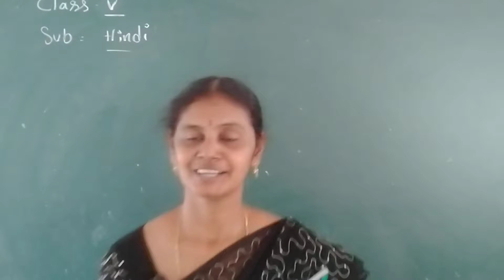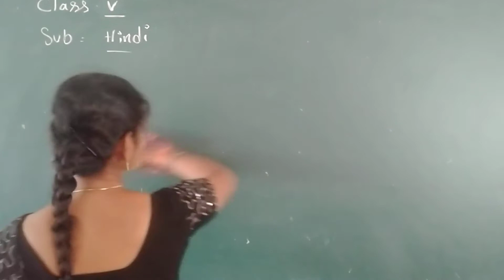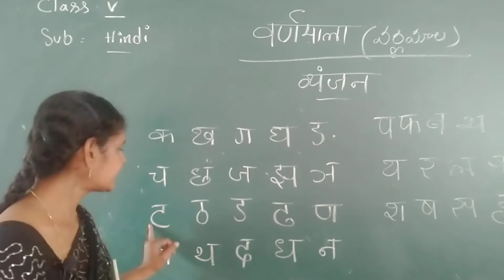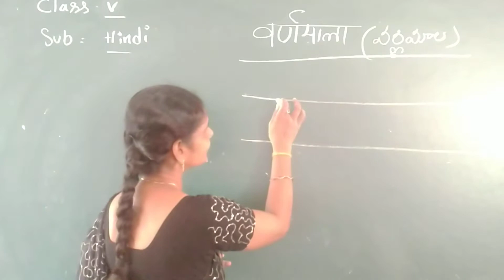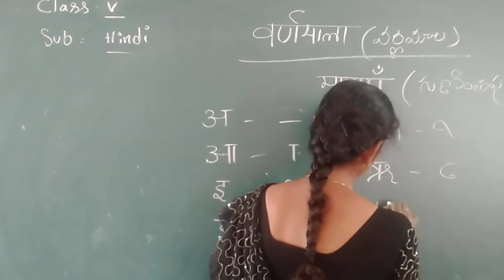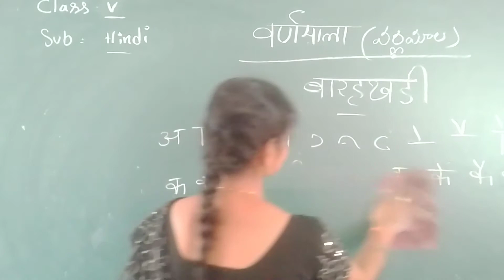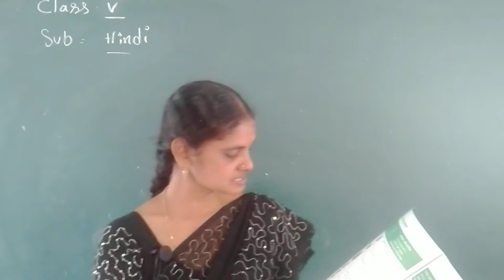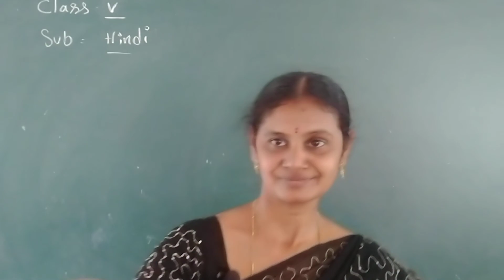5th Class Hindi 17-06-21